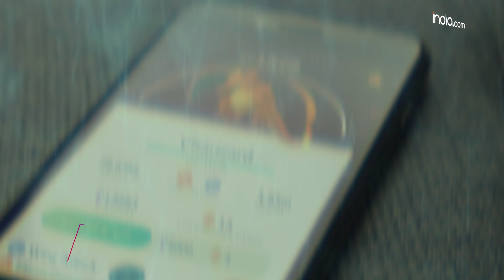Mahadev App Scam: Ranbir Kapoor to Tiger Shroff, know who all are in the trap?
Ranbir Kapoor has been summoned by the ED (Enforcement Directorate) in connection with a betting app case. The news is going viral on the internet right now and the Animal star's fans are very worried. Ranbir Kapoor has been summoned by ED on the 6th of October, that is Friday. Watch the video to know more details about the scam.